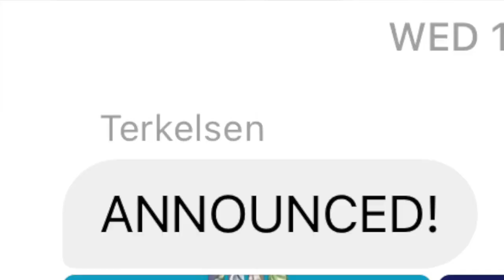Day 2 Jeff Galloway Beginner Half Marathon Training